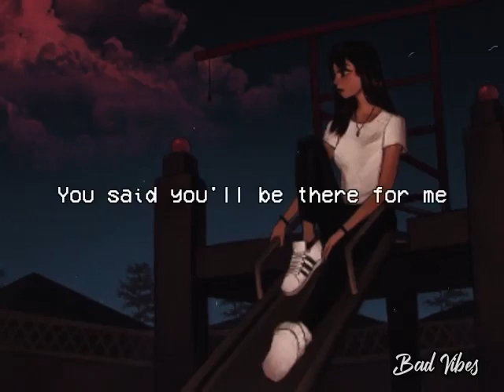Why Did You Lie To Me - Briannnlouis